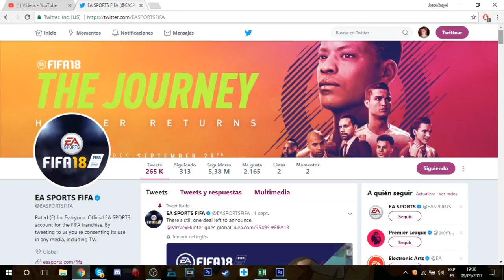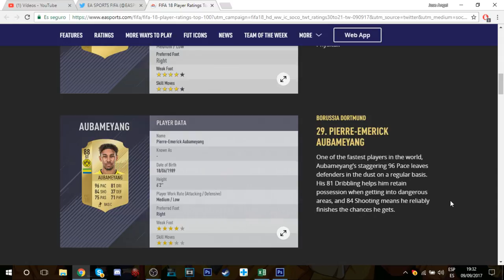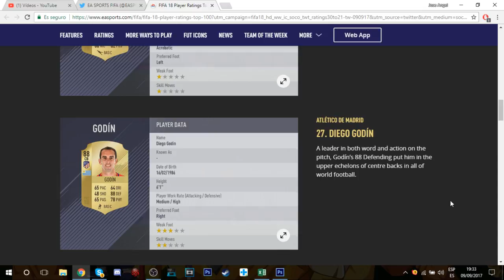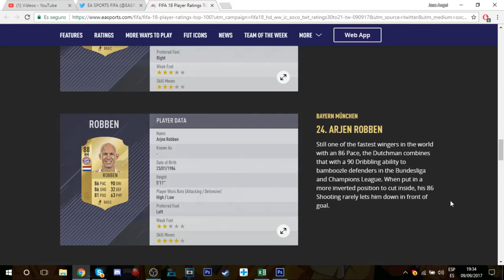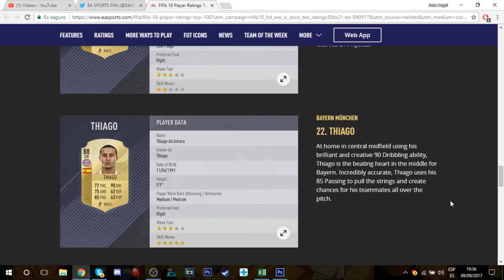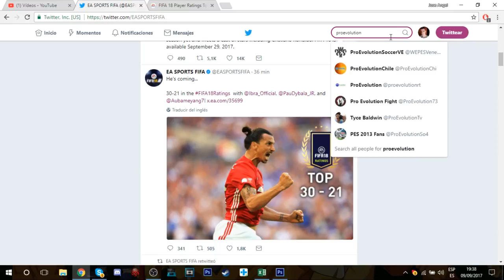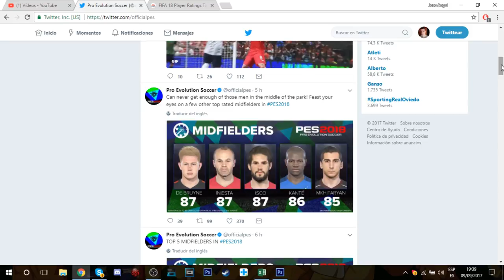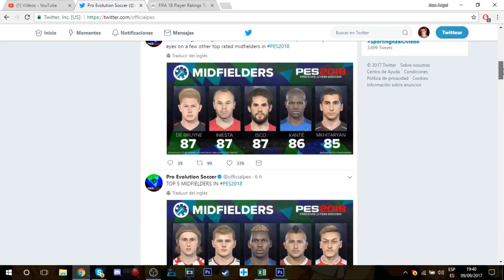FIFA 18 TOP 100 JUGADORES | 30-21 || PES 2018 | TOP 5 CENTROCAMPISTAS